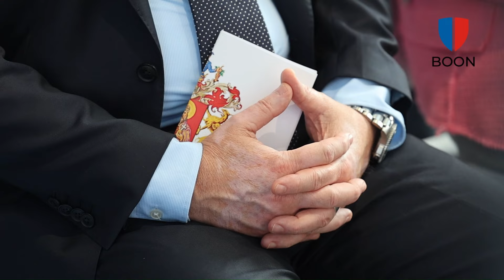A régió gazdasági és üzleti kérdéseit vitatták meg Miskolcon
Videó: Vajda János